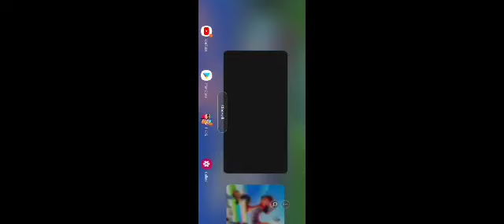Jojo Games keeps following me in PK XD!😰😡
Want to be my friend in pkxd? Name - xXQueenErumXx #665
Want to be Kom9wey's friend in pkxd? Name - xXKom9weyXx #486

More information in the about page.